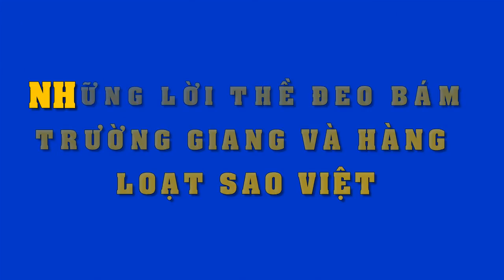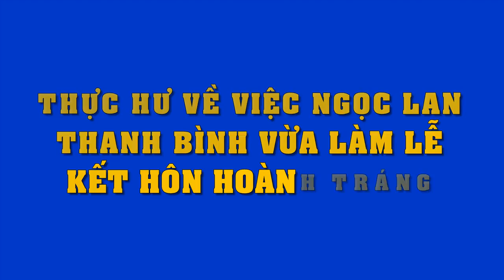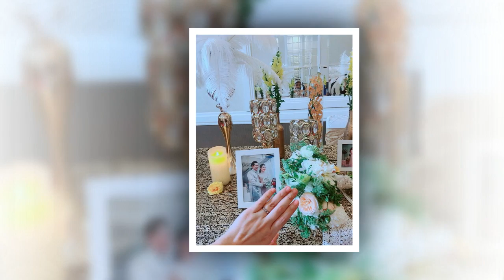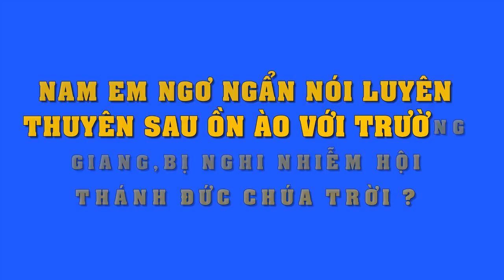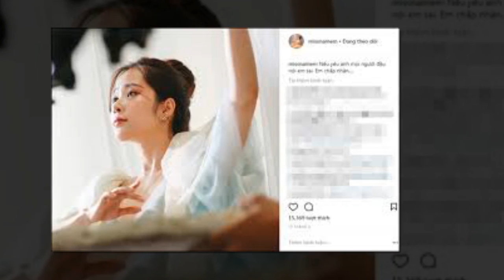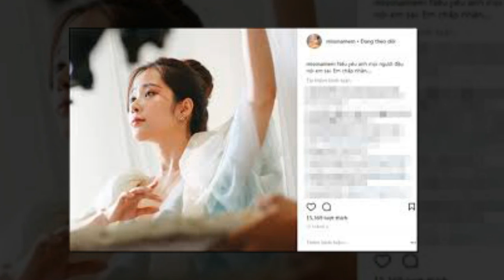Những lời thề"đặc biệt"ám ảnh cuộc đời của loạt sao Việt,nghe Hòai Linh Trường Giang kể mà ngỡ ngàng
Những lời thề"đặc biệt"ám ảnh cuộc đời của loạt sao Việt,nghe Hoài Linh Trường Giang kể mà ngỡ ngàng